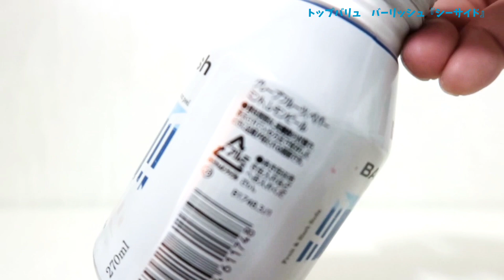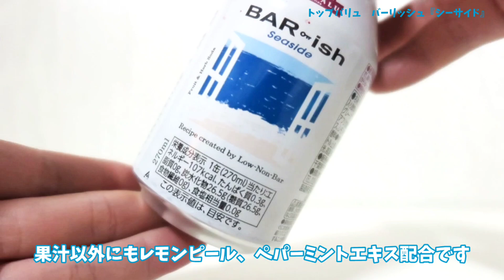トップバリュ クラフテル バーリッシュ『シーサイド』！イオンから夏の海辺でバカンス気分に浸れる味！幸せの炭酸ジュース 炭酸飲料新商品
今回はトップバリュ 『クラフテル　バーリッシュ　シーサイド』！

夏の海辺でバカンス気分に浸れる味わい！
という、グレープフルーツにレモン、ペパーミントを使った炭酸ジュース！

イオン

幸せの炭酸ジュースTwitterはこちら！